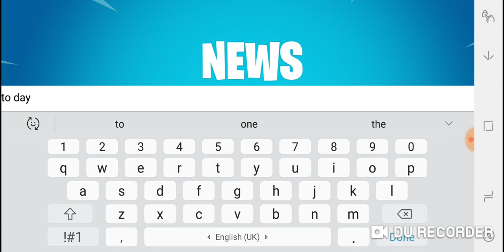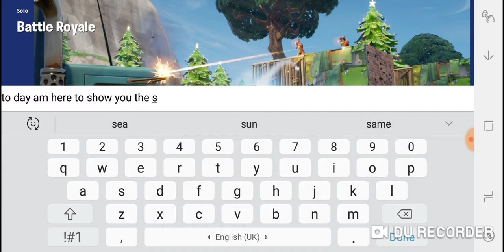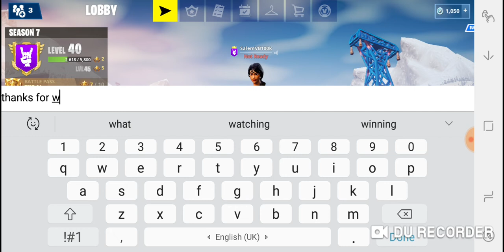The fire king event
The fire king event is coming soon!